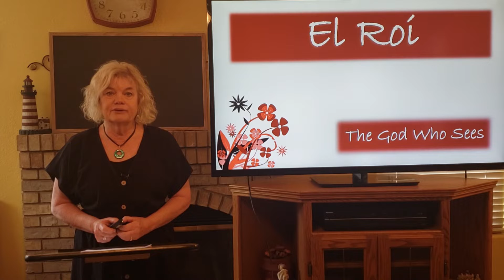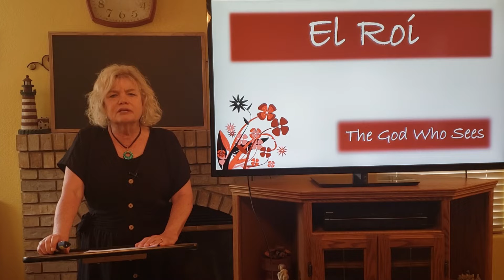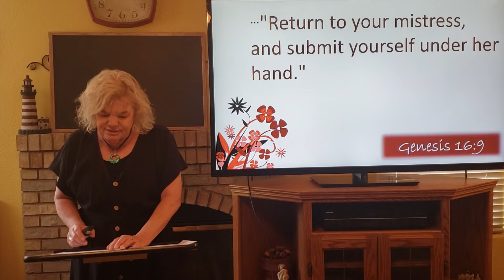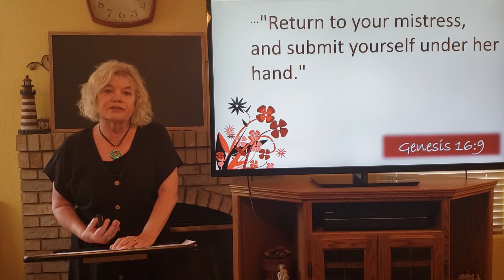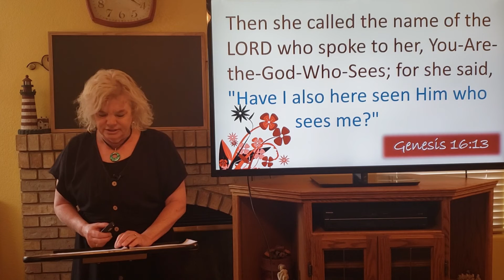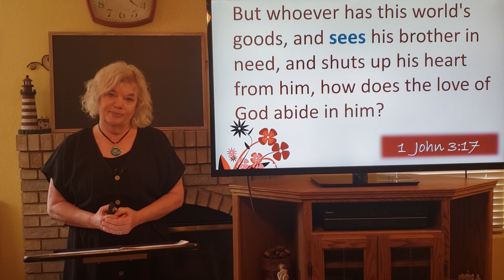El Roi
The Names of God